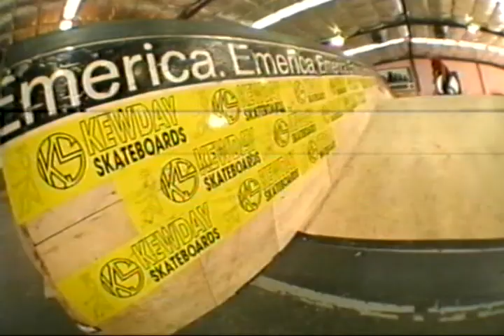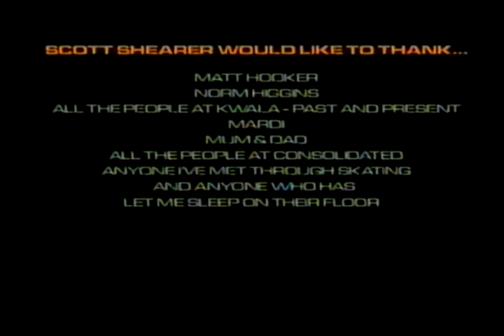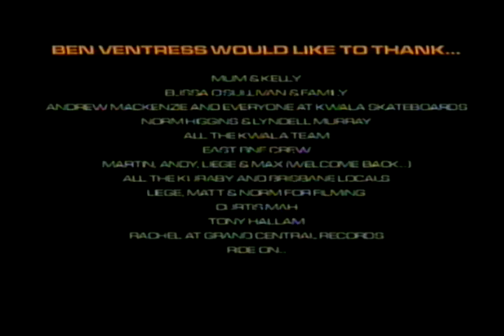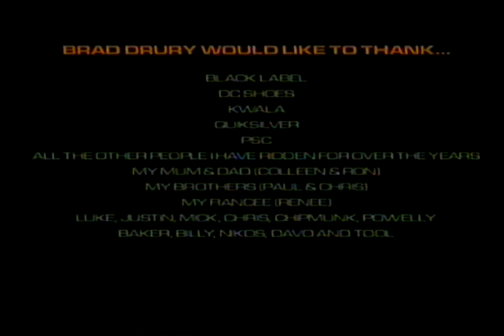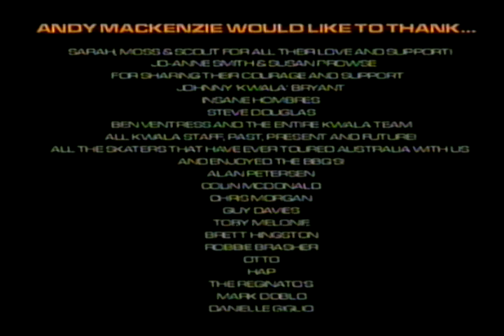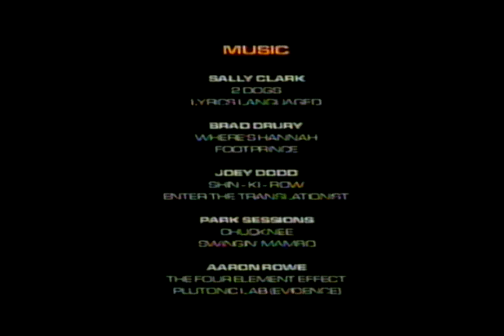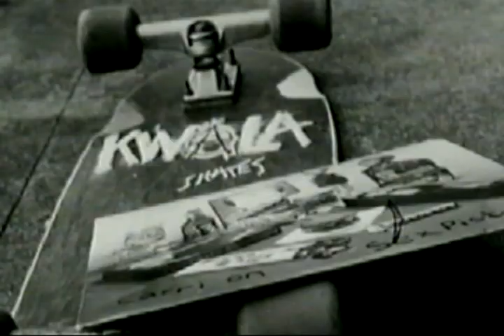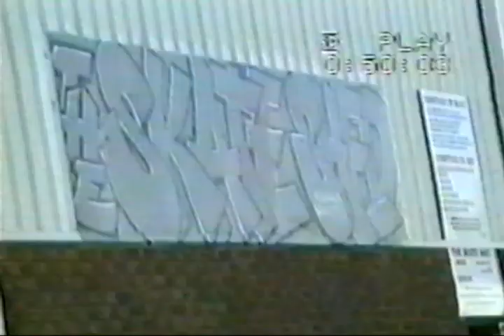‘Non Regulation Fun' Skateboarding Video by KWALA Skateboards [VHS RIP] [Circa 1998]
RIP from a VHS of the KWALA Skateboards 'Non Regulation Fun' video circa 1998.

Blurb...
"Skateboarding is all about finding spots, thinking of tricks and nailing them. It's all about having fun with friends and pushing each other to a new level. There are no rules, there are no regulations. No one can tell you what to do in skateboarding...
Skateboarding is Non-Regulation Fun, annd so is our first ever video...
Getting kicked out, breaking bodies and boards, finding new lines, doing our best for what we love..."

Featuring...
Dion Johnson, Scott Shearer, Joey Lyons, Jon Lorcan, Joe Jones, Sally Clark, Brad Drury, Tony Hallam, Ben Ventress, Joey Dodd